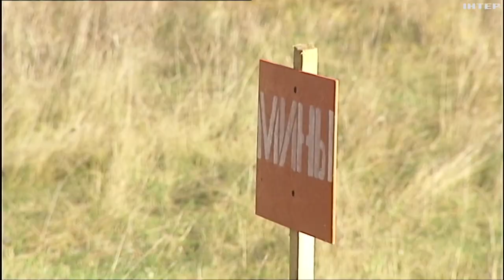На Північних рубежах країни тривають навчання: військові інженери проходять вишкіл